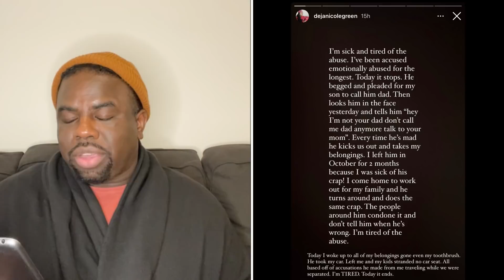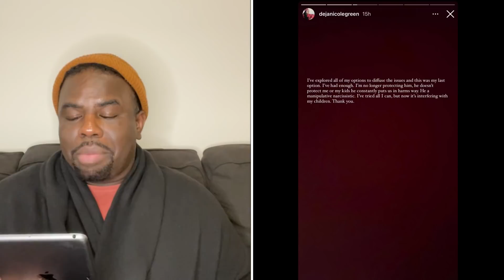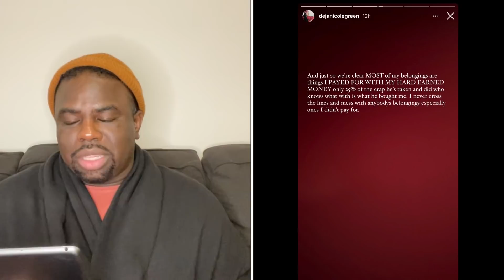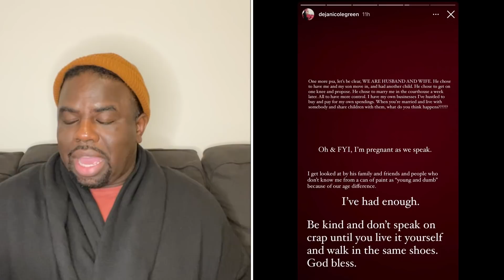Keke Wyatt pregnant with 11th child! Gerald and Deja Green, Adele, Nick Cannon is a germophobe…girl